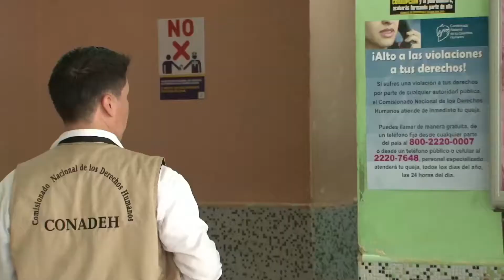Honduras: Comisionado de los Derechos Humanos visita Hospital Escuela